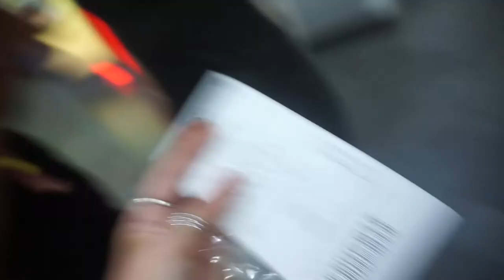Climbing Mt. Ngungun & trying burritos for the first time Vlog | Millie Alcorn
Hey Honeys 🍯
This Vlog is from a week or so ago when my friends and I walked Mt. Ngungun and got up to a couple other little things during the day which I vlogged. I hope you all enjoy and stay tuned for a couple more vlogs I have coming soon, including my lip fillers 😬 Thanks so much for watching and give it a big thumbs up if you liked it.